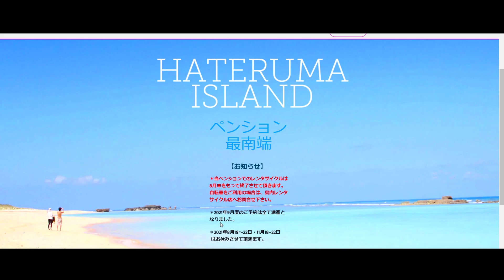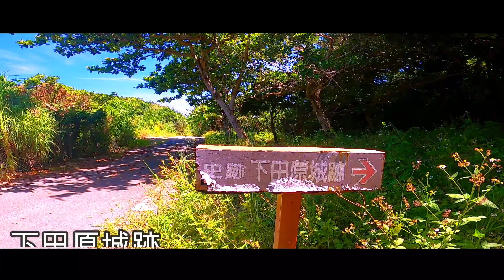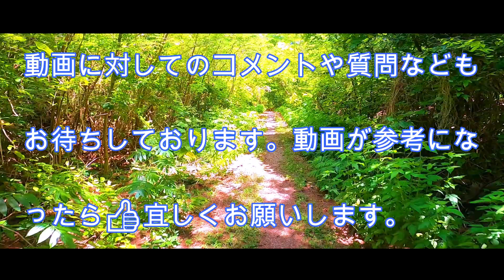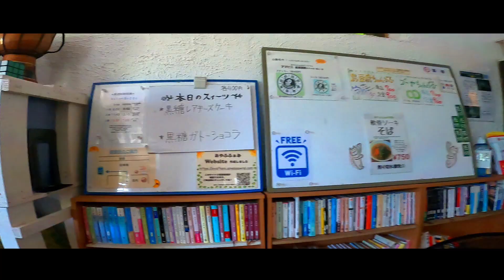【波照間島 ホテル紹介】絶景ニシ浜や南十字星の見える楽園の島 沖縄 vlog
【波照間島】ニシ浜と南十字星…ホテル紹介ペンション最南端 沖縄 vlog //  沖縄旅行で人気が高く波照間ブルーと呼ばれる海を持ち八重山一美しいビーチと言われたニシ浜を持つ日本最南端の島である波照間島🏝今回はEpisode4でホテル紹介も兼ねています。沖縄観光でも絶景人気の高いエリアだけに見せつけられる圧倒的絶景は一度見てしまえば宿泊者の心を掴み離さない抜群の眺望です✨朝も昼も夜も目と心を奪われます👀✨

はいさい！OkiTriです('ω')ノ

沖縄離島の旅するガイドブック チャンネルです🎦

普段、このチャンネルではvlogのようにまとめて観光スポット紹介をするのではなく各スポット単体にスポットライトをあて一カ所ずつ紹介していきます。

旅のお供になるようにガイドブックのようなデータベースを目指しています。動画で実際に現地を見るという紙媒体では出来ない動画でしか成しえないチャンネルを日々作っています🤗

Island healing series
アイランドヒーリングシリーズ再生リストはコチラ

Island healing chill out series
アイランドヒーリングの映像でハウスミュージックや哀愁系の曲を合わせたまったり出来るチルアウトシリーズ再生リストはコチラ

本島から船で約40kmの楽園。慶良間諸島の渡嘉敷島の再生リストはコチラ

同じ楽園慶良間諸島から座間味島の再生リストはコチラ

八重山諸島から世界遺産の決まった大自然のジャングル西表島の再生リストはコチラ

宮古ブルーの海が眩しい宮古島シリーズの再生リストはコチラ

同じ宮古諸島から神の島と呼ばれる大神島の再生リストはコチラ

宮古諸島から絶景の池間島の再生リストはコチラ

☆今回の島☆

日本最南端の波照間島の再生リストはコチラ

八重山諸島の西の砦！日本最西端の与那国島の再生リストはコチラ

今回
波照間島Episode4になります。

波照間島は八重山諸島にあり八重山の玄関口の石垣島からフェリーで渡ります🚢日本最南端の島へは船で1時間ほど。

大海原を切り裂くように滑走する🏝

絶景のニシ浜の目の前に有り間違いなく波照間島で最強の眺望を誇るペンション最南端✨

この眺めは一日中美しい✨サンセットに感動し、夜になると漆黒の空に天の川や満天の星空達がジュエリーボックスの様な絢爛豪華な時間を演出してくれます✨

しかも、波照間といえば国内では南十字星が一番綺麗に見える島でもある為、夜は必ず空を見上げて下さいね👀✨

一生に一度は見て欲しい景色がこのホテルには存在します😊

では早速、魅惑のホテル紹介波照間島Episode4を見に行ってみましょう！

チャプター

0:00　本編スタート
0:20　ペンション最南端の概要
1:46　気になる部屋の中へ
2:14　ベランダからの絶景
2:40　ペンション最南端の本気がコチラ
4:13　ぶりぶち公園(城跡
6:14　みなぎる大地のパワーが凄い
7:02　移動
7:17　波照間島藪①
8:57    藪を抜けた先に…
9:46    次回以降予告

Song: Fast Lane (feat. PollyAnna)
PollyAnna, NIVIRO

宮古諸島　石垣島　与那国島　波照間島　八重山諸島　慶良間諸島
４ｋ　４k 　4k　4K　Drone　Dji

【波照間島】ニシ浜と南十字星…ホテル紹介ペンション最南端 沖縄 vlog